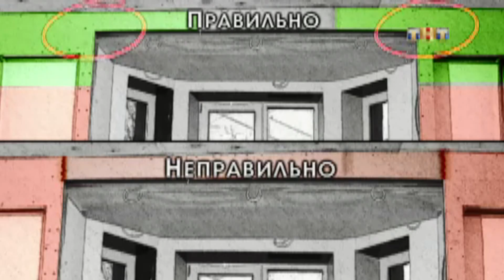Как правильно делать перегородку из гипсокартона